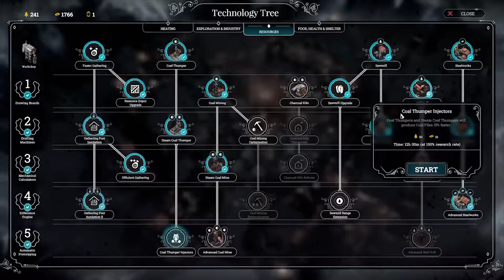This game is cold | Frostpunk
Now we're starting to get to the cool games. Sorry for being so late with this.